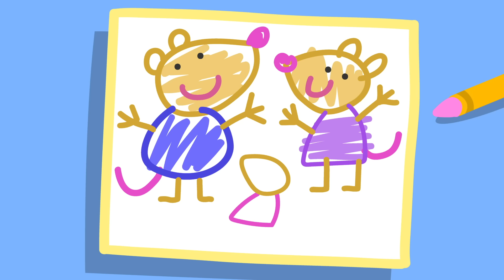Pedro Dort Trop | Peppa Pig Français Episodes Complets